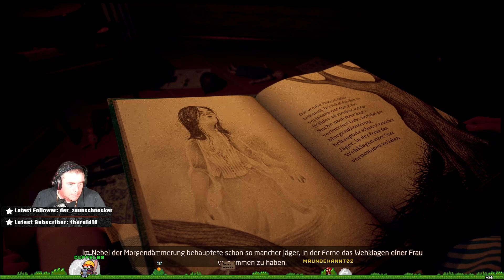Martha is Dead #1 Der Anfang. (Deutsch)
Sehr schönes Horrorgame.